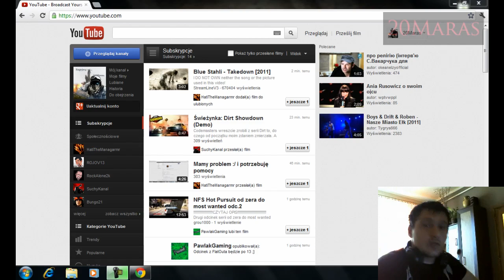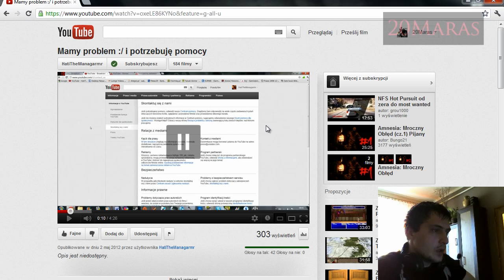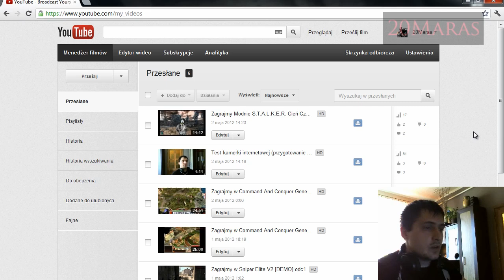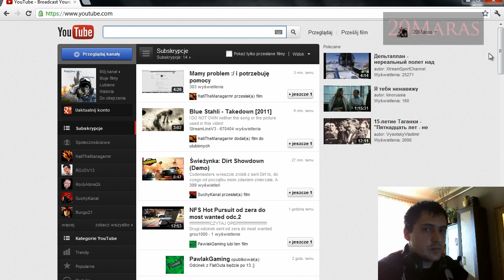Nie jest dobrze jest ... [PROŚBA O POMOC]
Może ktoś powiedzieć co jest grane ?? Jakim prawem YT ściągnęło limit odnośnie długości filmów i jak się z nimi skontaktować ?? I dołączam się do prośby Ragnaroka. I jeśli ktoś by miał jakieś info to dajcie cynk z góry dzięki za pomoc.